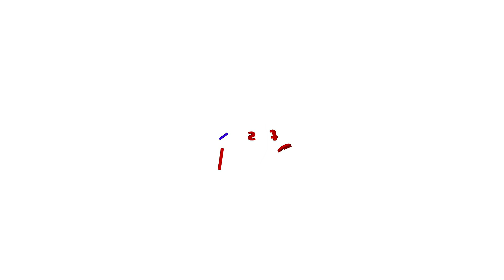അഴിയൂരിലെ വിഷയം പൊലീസ് കൈകാര്യം ചെയ്തത് ലാഘവത്തോടെയെന്ന് കെ കെ രമ | K K Rema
'അഴിയൂർ സ്കൂളിലേത് ഞെട്ടിക്കുന്ന സംഭവം, വിഷയം പൊലീസ് കൈകാര്യം ചെയ്തത് വളരെ ലാഘവത്തോടെ', ഈ വാർത്ത പുറത്തുവന്നില്ലായിരുന്നെങ്കിൽ കേസ് പുറംലോകം അറിയാതെ പോകുമായിരുന്നുവെന്ന് കെ കെ രമ എംഎൽഎ.
K K Rema MLA about drug mafia carrier in Azhiyur